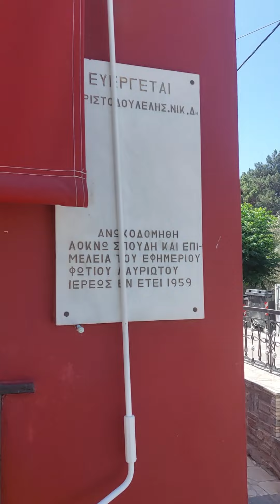Που προσευχόταν ο παπα-Φώτης; - ΠΝΕΥΜΑΤΙΚΗ ΓΥΜΝΑΣΤΙΚΗ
Συνεχίζουμε το αφιέρωμα μας στον παπα-Φώτη Λαυριώτη,
έναν ευλογημένο άνθρωπο της εποχής μας, παρουσιάζοντας
τον ναό των αγίων Αποστόλων, του οποίου είναι κτίτωρ
και συνήθιζε να προσεύχεται σ' αυτόν.